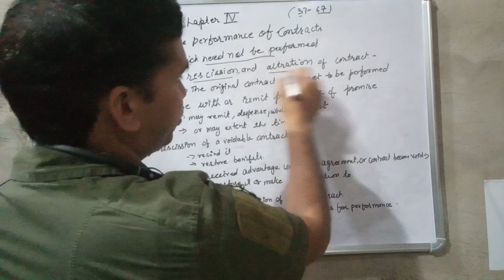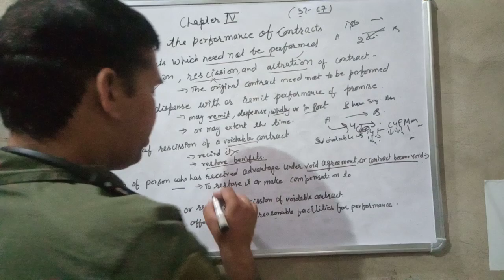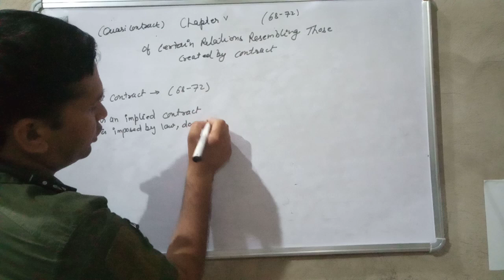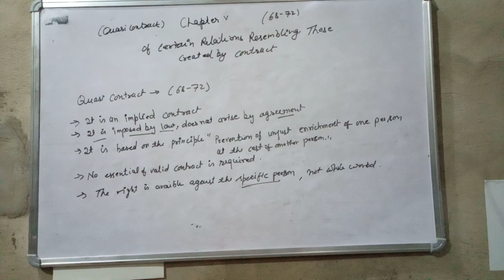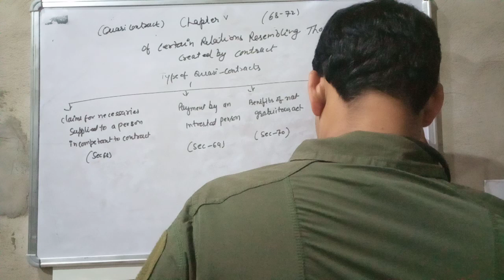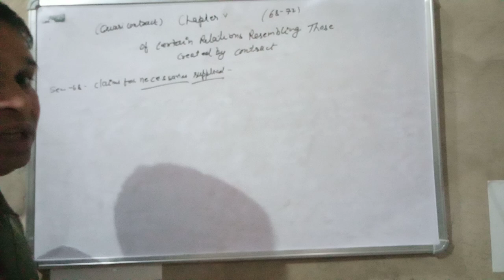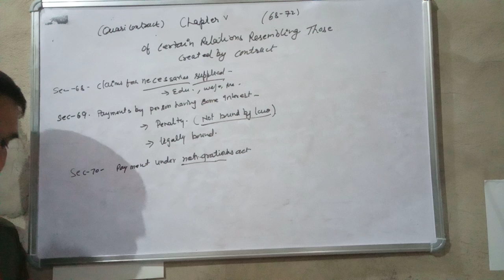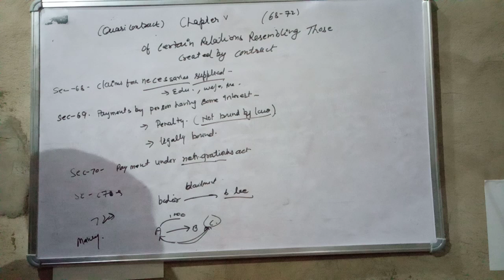March 31, 2022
Indian contract act chapter 4 and 5